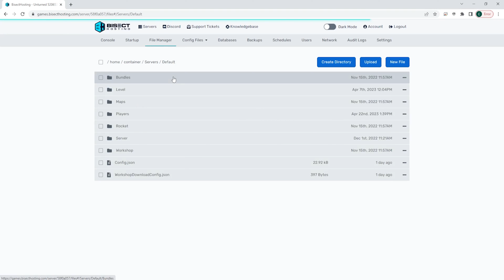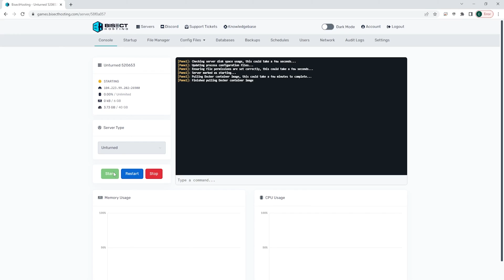How to Add a Password to an Unturned Server!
Learn How to Add a Password to an Unturned Server!

Adding a password to an Unturned server allows server owners to control who can join the server. Doing this allows for secure servers and a smaller player base which some servers prefer.

TIMESTAMPS:

0:00 Introduction
0:16 Stop Server
0:23 Locate Commands.dat
0:36 Adding Password
1:05 Outro